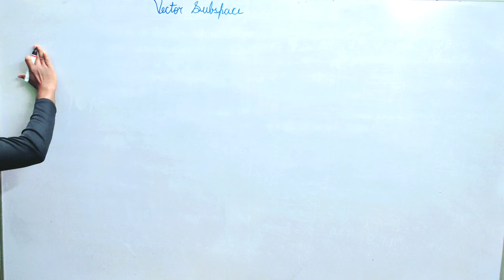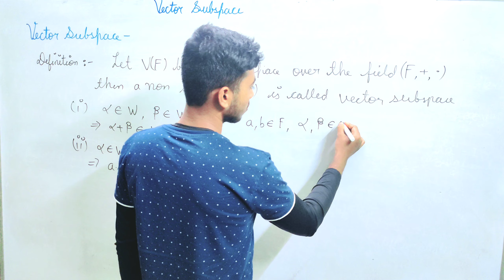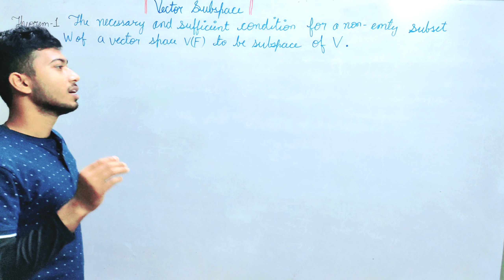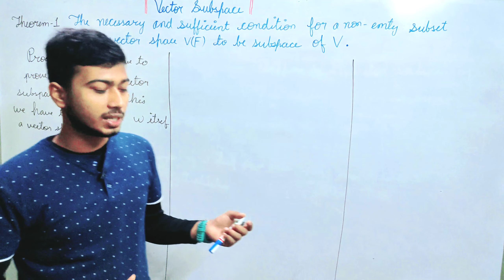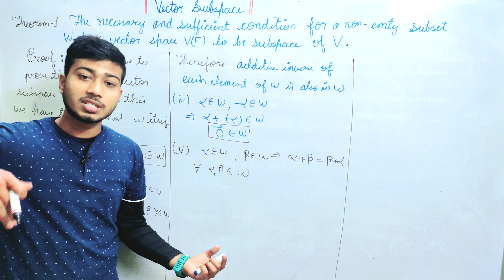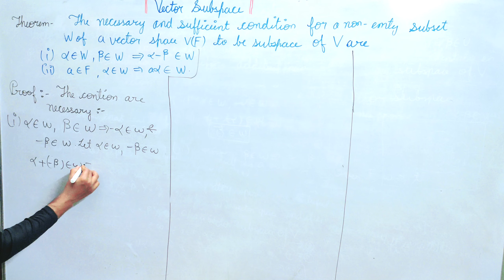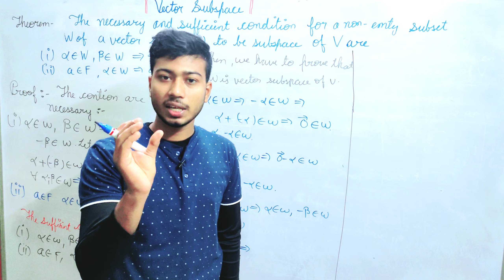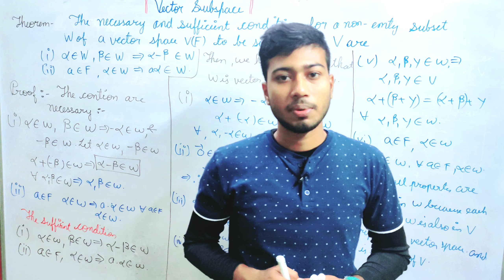Vector Subspace | Definition & Their Theorems | Abstract Algebra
Abstract Algebra or Linear Algebra dono naam bas alag hai
Vector Space Dona ka same hi hai.

Vector Space is Same in Both book Abstract Algebra and Linear Algebra

Abstract Algebra or Linear Algebra

1.Vector Subspace
4.Vector space Lecture -03
5.Vector Space Bsc 3rd year.
6.Vector Space for  BTech .
7.Linear algebra Vector Space.
8.Abstract Algebra Vector Space.

This Concept is very important in Engineering & Basic Science Students. This video is very useful for B.Sc./B.Tech students also preparing NET, GATE and JAM Aspirants.